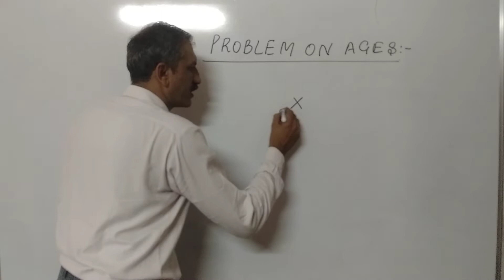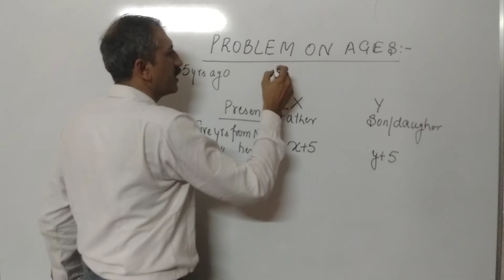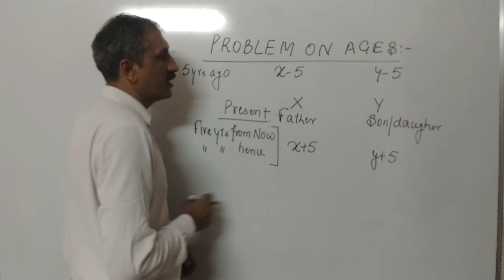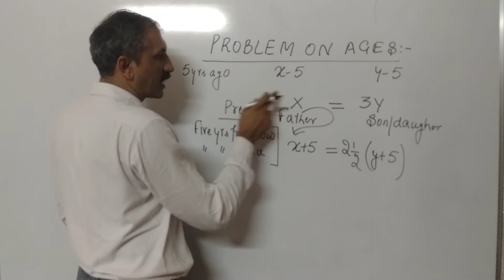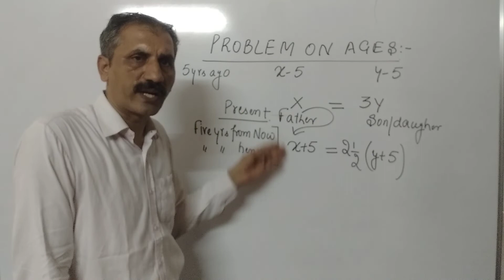NTSE quantitative aptitude /problems on ages/ easy tricks